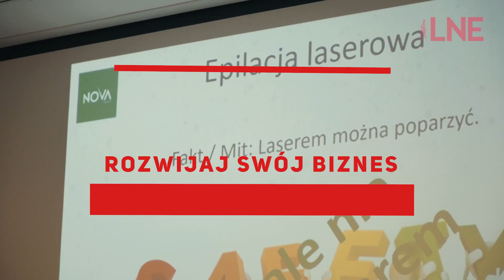Najważniejsze wydarzenie w branży beauty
Już 17-18 listopada zapraszamy na 38. Kongres i Targi Kosmetologiczne LNE do Krakowa! Na uczestników jak zwykle czeka potężna dawka wiedzy i zawodowej inspiracji oraz ponad 200 wystawców – najlepszych firm branży beauty.